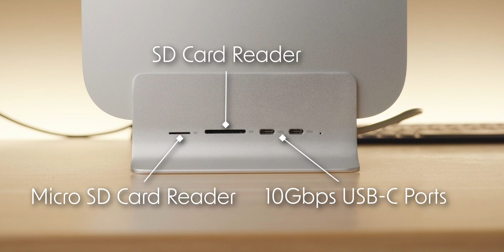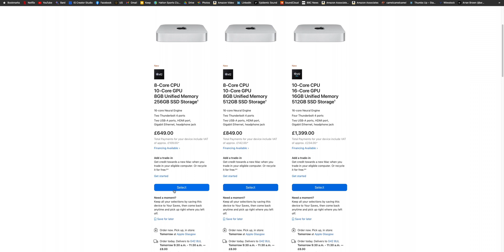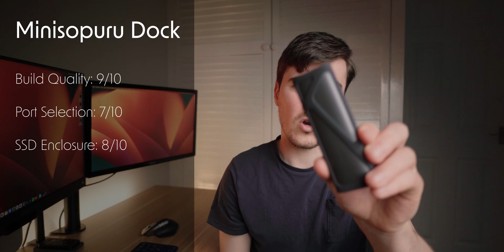The ULTIMATE Accessory for Your Mac Mini!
In this video, I discuss the benefits of using a USB-C dock with a Mac mini, specifically focusing on a dock from a company called Minisopuru. I give you four reasons why a dock is an essential accessory for your Mac mini, including easier access to ports, access to additional ports, decluttering your setup, and the ability to upgrade storage at a lower cost. I also do a mini review of the Minisopuru dock, covering build quality, port selection, SSD enclosure, and design.

Minisopuru Mac mini Dock
WD SN570 1TB SSD
UGREEN SSD Enclosure
M2 Mac Mini